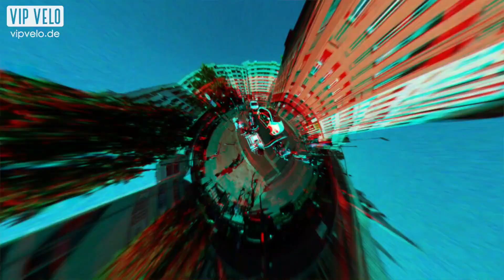Günther Krabbenhöft (Model & Internetstar) - The fashionable grandpa | VIP VELO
VIP VELO - Die klimaneutralste Talkshow der Welt - Gast : Günther Krabbenhöft  - Model, Autor und Internetstar

▬▬▬▬▬▬▬▬▬ Inhaltsverzeichnis: ▬▬▬▬▬▬▬▬▬
0:00 Vorschau